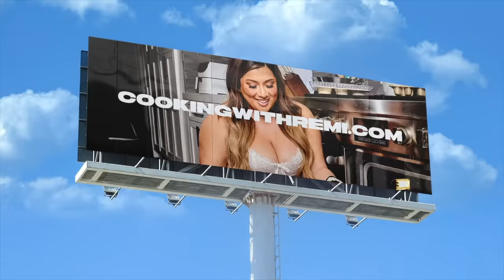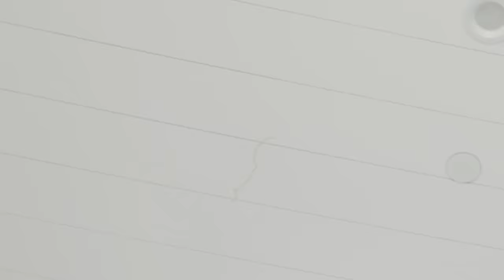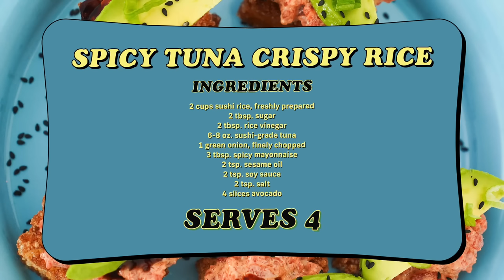Alisha's Favorites - COOKING WITH REMI: EP 19